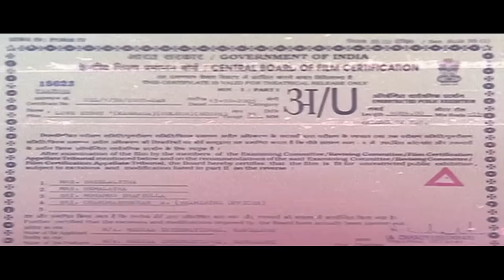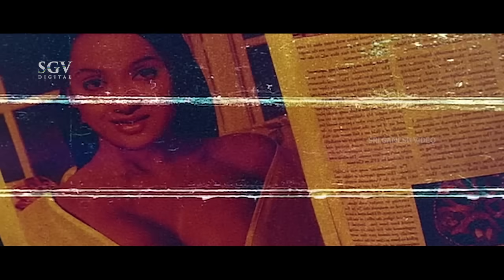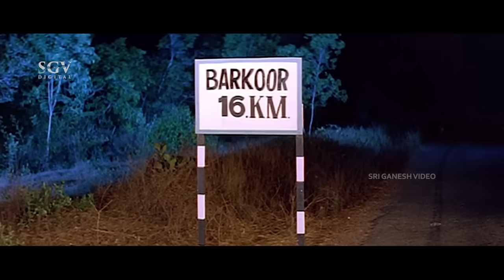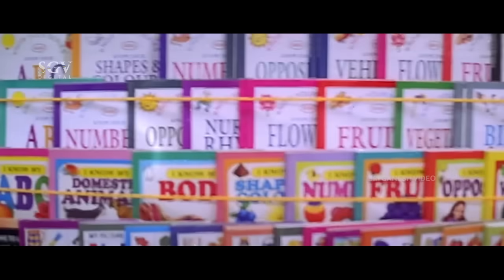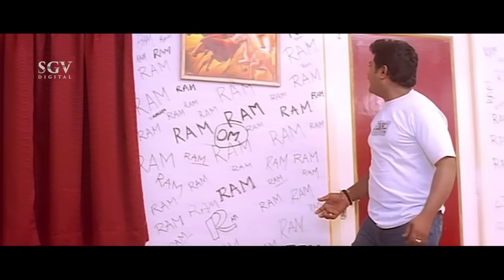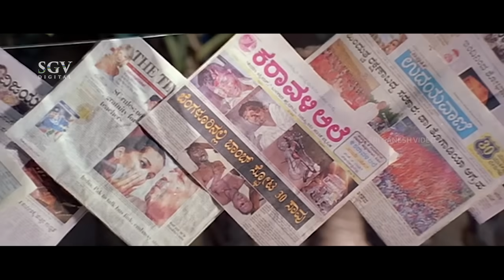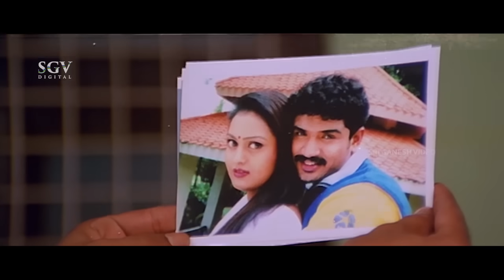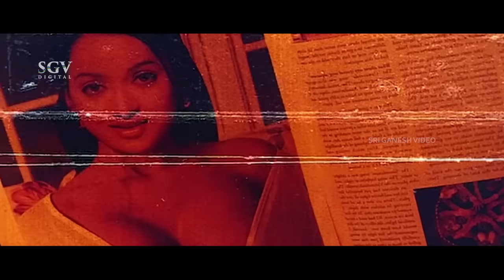Love Story | Kannada Full Movie | Mayur Patel | Thanu Roy | Ramesh Bhat | Komal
Watch Mayur Patel's Love Story Kannada Full HD Movie. On SGV Digital - Kannada Full Movies YouTube Channel.

Starring: MayurPatel, Thanu Roy, Ramesh Bhat, Komal Kumar, Pramila Joshai, Durga Shetty, Chithra Shenoy, Srinagar Kitty, Limingstan, Vindya

Film
Director: Barathi Kannan
Banner: Media International
Producer: Maden Patel
Screenplay: Barathi Kannan
Dialogue:V Nagendra Prasad
Lyrics: K Kalyan, V Nagendra Prasad
Year: 2005

1) Nanna Ninna Prema Geethe  Song || Chithra  || K Kalyan

2) Mayagathi Mayagathi  Song || Mayur, Nanditha  || K Kalyan

3) Yaare Neenu Cheluve Song || Rajesh, Shamitha  || K Kalyan

4) Gillalla Gillalla Song || Hemanth, Shamitha   || V Nagendra Prasad

5) Hagaluntu Suryanige Song || Hariharan, Chithra || K Kalyan

6) Nanna Ninna Prema Geethe  Song || Rajesh || K Kalyan

Love Story – ಲವ್ ಸ್ಟೋರಿ2005**SGV